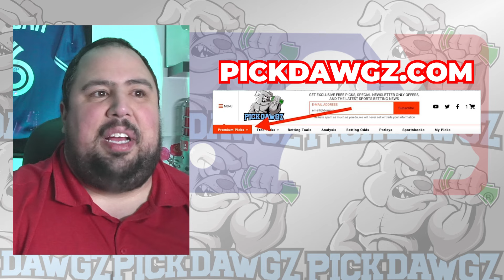Toronto Blue Jays vs Oakland A's 8/11/24 MLB Pick & Prediction | MLB Betting Tips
The Oakland Athletics face off with the Toronto Blue Jays in Sunday’s MLB Baseball action. Get Chris' Expert Pick and Prediction for this game.